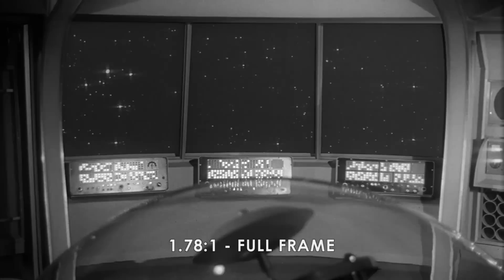Lost in Space HD Restoration Test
Test for restoration and remastering project of all 85 hours of Lost in Space television series. Transfer of original 35mm film elements to HDCamSR performed by Illuminate in Burbank, CA. Digital audio restoration from original magnetic sound elements performed by Sound Services, inc., Los Angeles, CA.